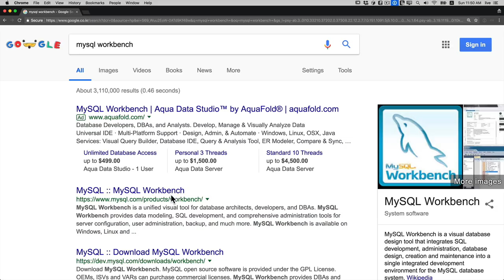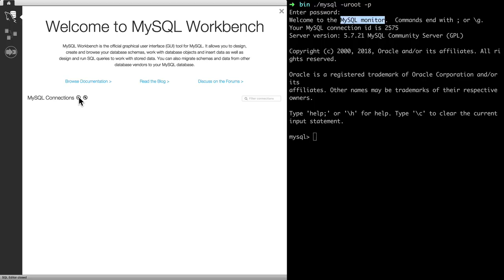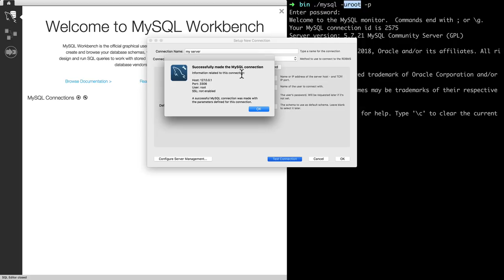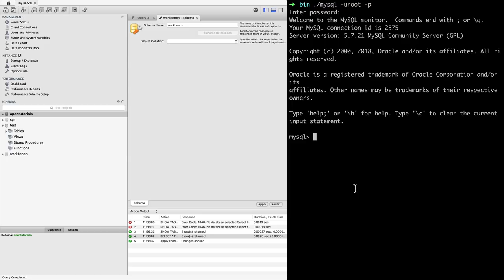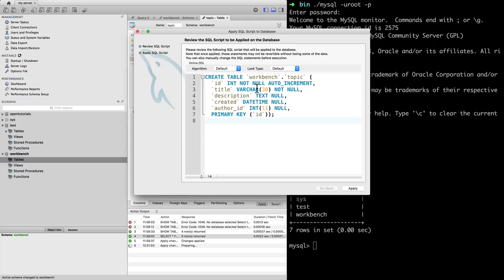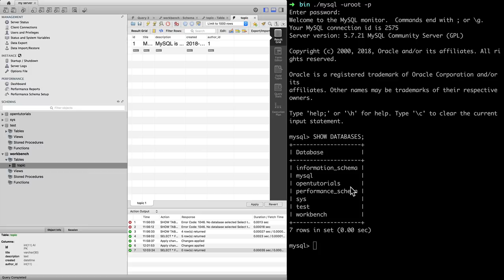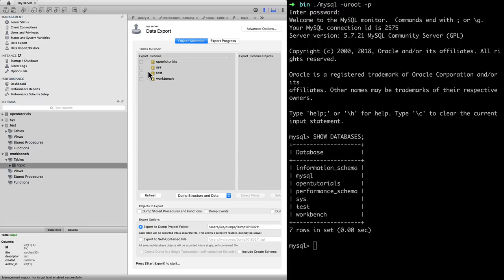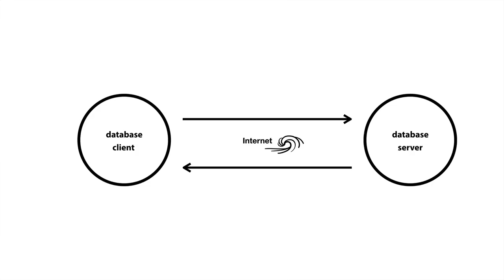DATABASE2 MySQL - 20.MySQL Workbench